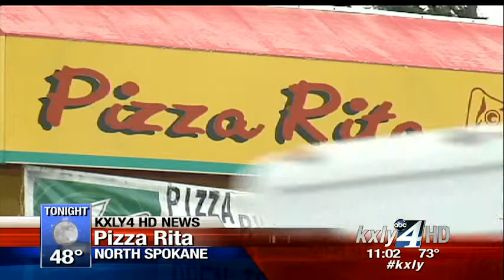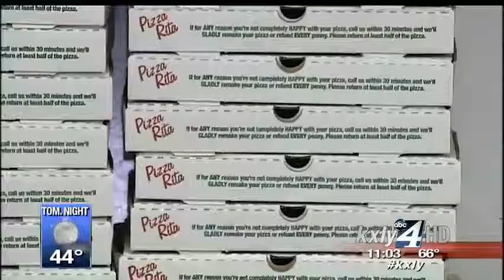Local restaurant owner doubles down to catch robber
A local restaurant owner fed up with armed robberies is now upping the ante for information leading to an arrest. KXLY4's Annie Bishop reports.